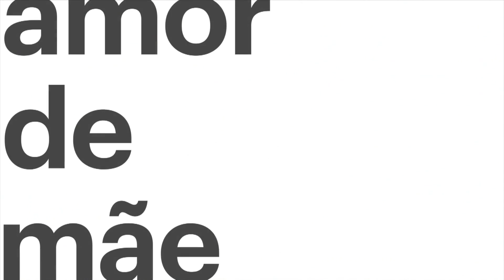Amor de Mãe: capítulo 50, terça, 21 de janeiro, na Globo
Leila (Arieta Corrêa) denuncia Magno (Juliano Cazarré) à polícia. Não perca, na Globo!